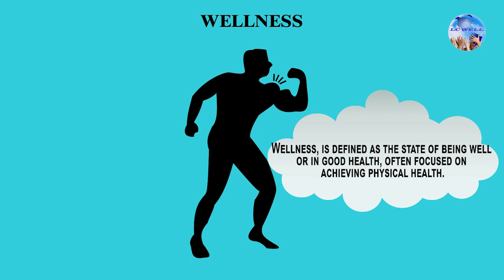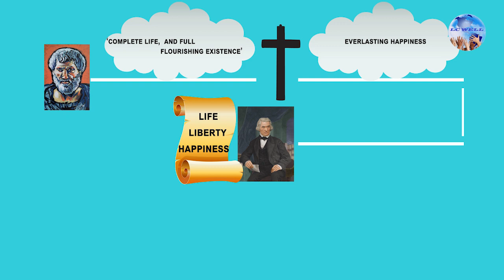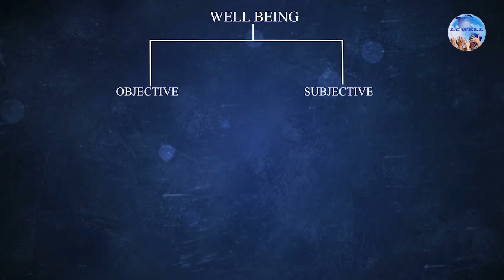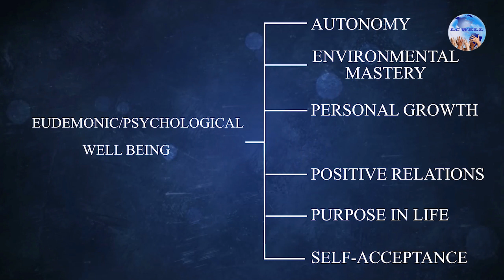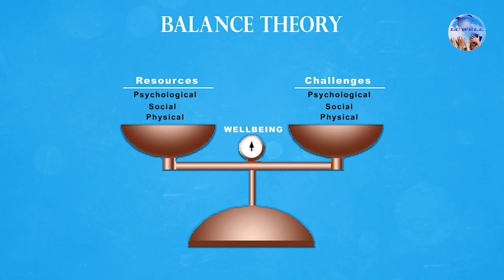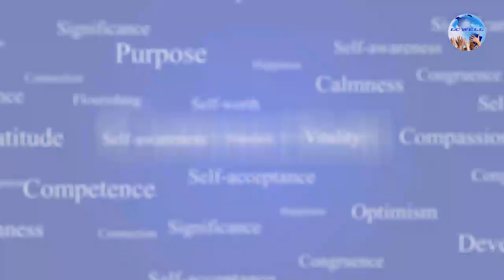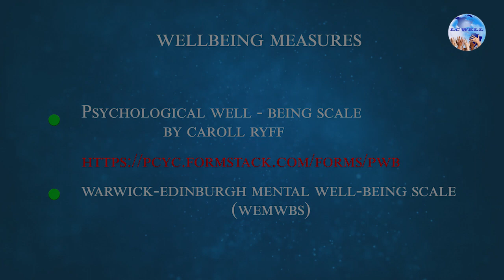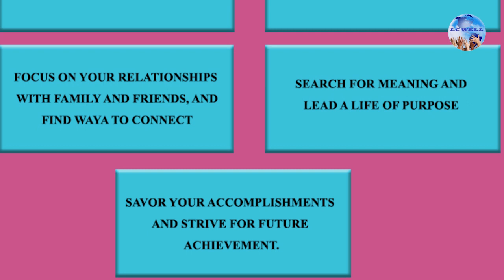LC Well - Well-being Lecture (English version)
LC Well - The Science of Happiness
Feel Well
Live Well
Well Well LC Well